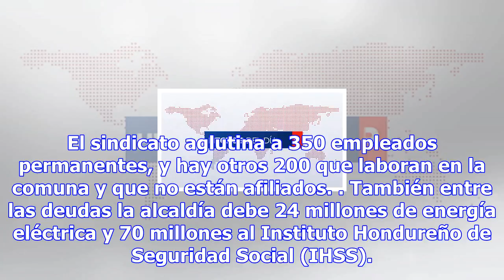Deuda por l 1,000 millones recibirá nuevo alcalde ceibeño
La Ceiba, Honduras Una Municipalidad sumida en deudas, sin energía eléctrica y demandas judiciales r...